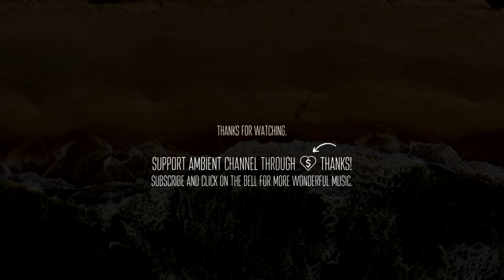Hatsü - Spores [meditation drone ambient]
Hatsü - Spores 🤍

💬 The price of inaction is far greater than the cost of making a mistake.
-Meister Eckhart